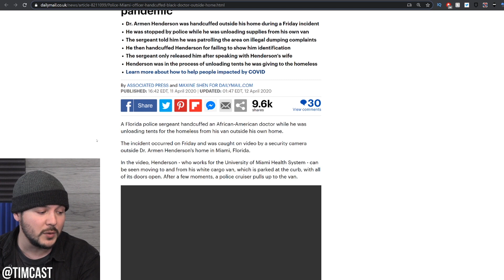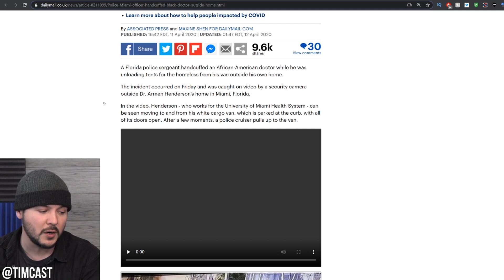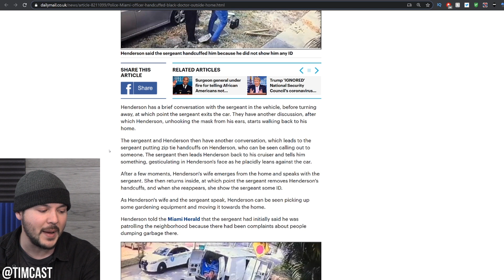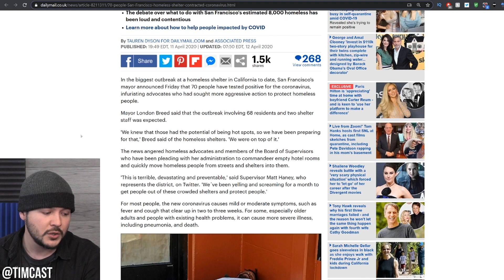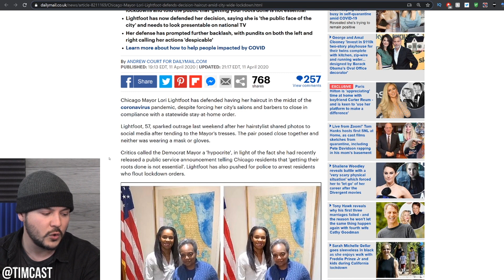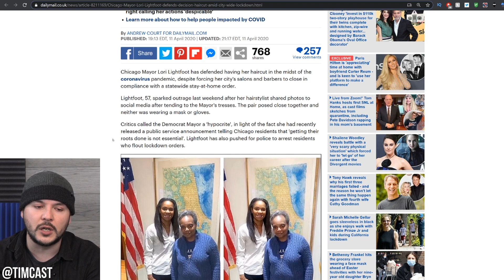The Pandemic Exposes Governments Failure, Police Arrest People For BS While Politicians Flaunt Rules